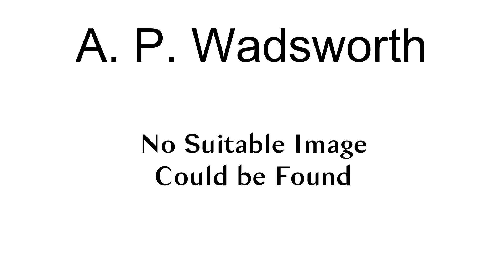A. P. Wadsworth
Alfred Powell Wadsworth (26 August 1891 – 4 November 1956) was a British journalist, author, and editor of The Guardian from 1944 until his death in 1956.
Wadsworth became editor in 1944, when he succeeded William Percival Crozier.Wadsworth died on 4 November 1956, aged 65.

== References ==